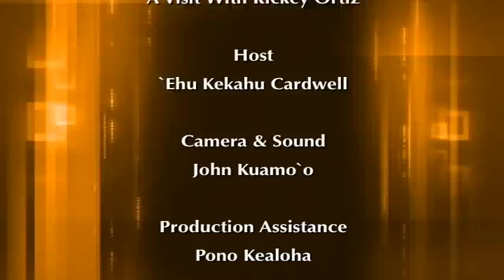Caring For The Land - A Visit With Rickey Ortiz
- Ancient Hawai`I had one of the most advanced land management systems in the world, with Konohiki acting as overseers of Hawai`i's precious land & natural resources. Rickey Ortiz is a modern day Konohiki of Waimea Valley on O`ahu's north shore where his family ties go back many generations. Don't miss our visit with Rickey in this place of breathtaking beauty. You'll see right away why he's so committed to protecting it for the ages.